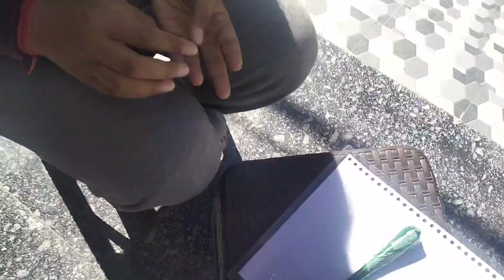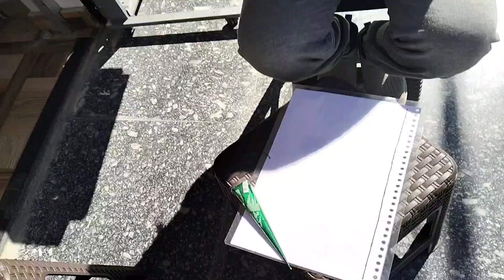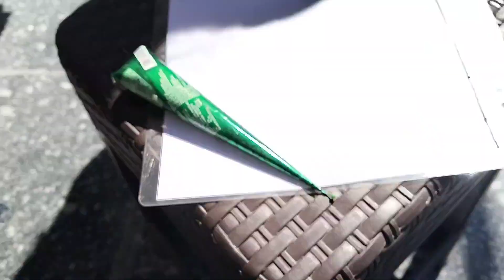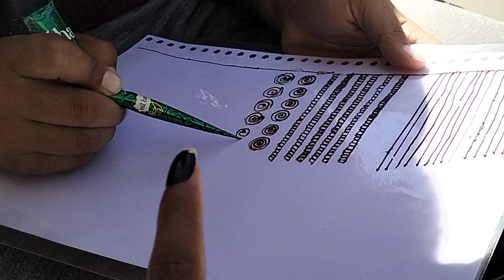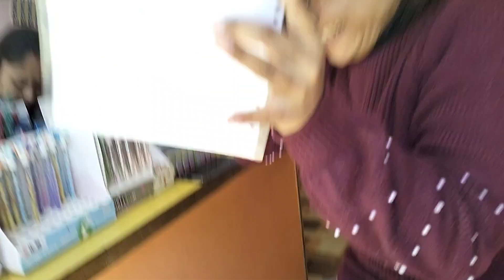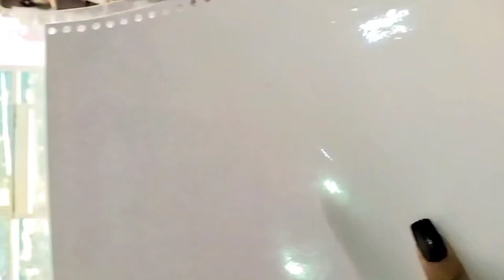Aaj mene sikhaya mehndi lgana🌺😅🥳 || @anjaligiri4946